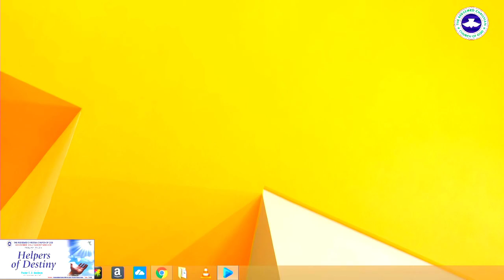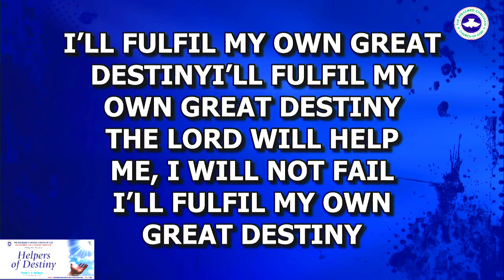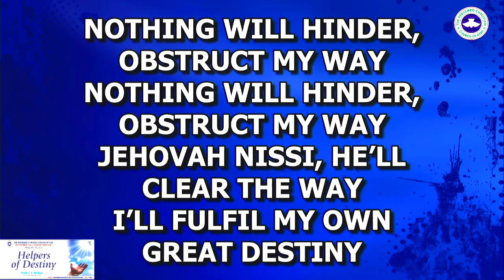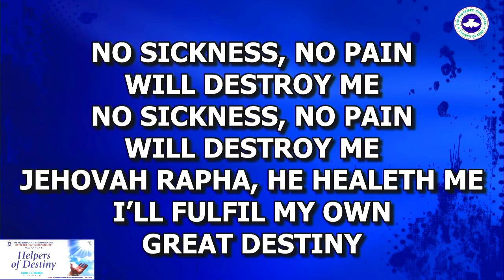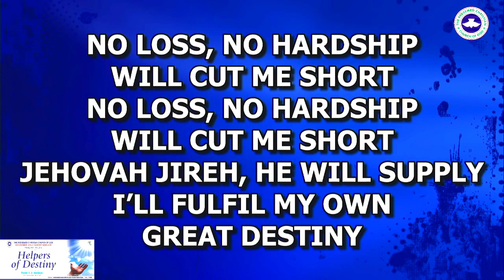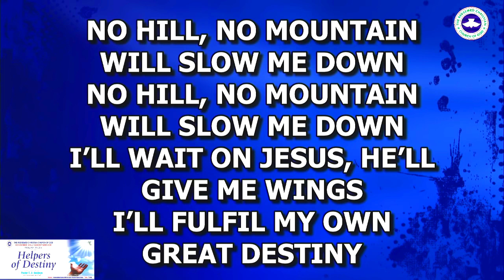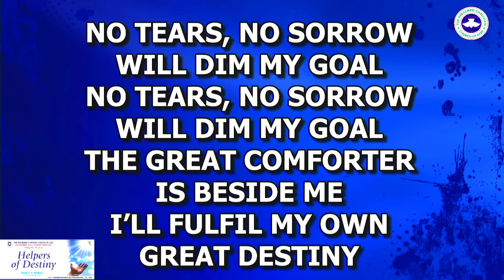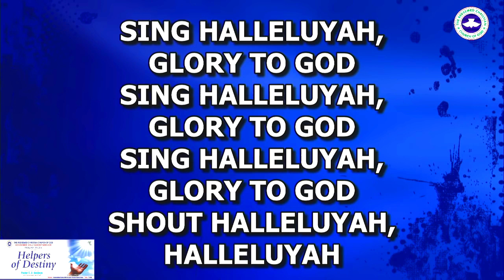I'll Fulfill My Own Great Destiny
Daddy G O's Composition comes from His Deep Fellowship with God, the result of his life experiences walking with the master and a yearning for more of him.
You will find his hearfelt connection to please his Lord and saviour in his sojourn on the earth through the songs and May you find meaning for your own life as you connect to the depths of each composition. God Bless You.

The Redeemed Christian Church of God, Ikeja, Lagos

RCCG House of David is a parish of the The Redeemed Christian Church of God with a mission to bring the world to Jesus  Christ.